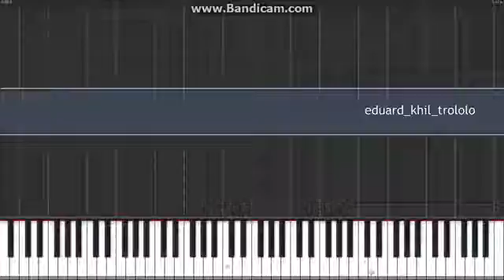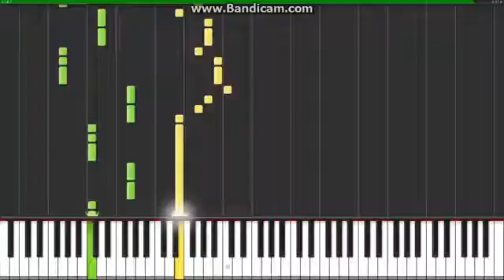Troll song pianno ZA